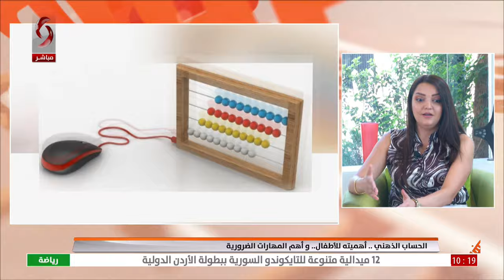سها حسين شلش - مدربة معتمدة في مؤسسة علمني في الحساب الذهني | صباحنا غير 2024/8/5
(الحساب الذهني .. أهميته للأطفال.. و أهم المهارات الضرورية)